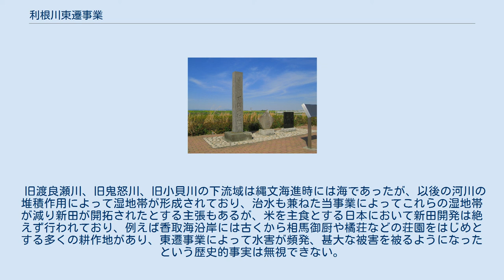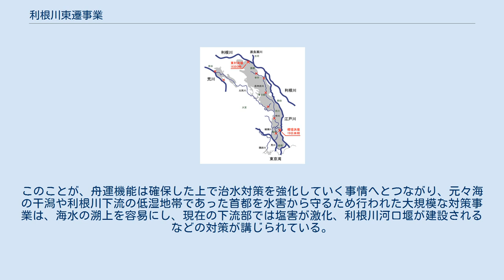利根川東遷事業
会の川締切りの跡地に立つ川俣締切阯の石碑 利根川東遷事業（とねがわとうせんじぎょう）は、江戸時代初期に始められた利根川中下流の付け替えにかかわる河川改修を指す。
 利根川の大規模な河川改修の歴史は、徳川家康江戸入府（天正18年 1590年）後、徳川氏によって始められ現代に至るとされるが、時代によって多種の意図の変遷があった。
 改修の目的は、水上交通網の整備などの利水面が先んじてあり、その中心は赤堀川の開削である。
元和7年（1621年）の新川通開削と赤堀川の開削開始から、承応3年（1654年）の赤堀川通水まで一連の工事が行われ、これにより分水嶺を越えて常陸川へ十分な量の水が流され、太平洋へ注ぐ銚子河口まで繋がる安定した江戸の水運が成立した。
このため、江戸時代から大正時代までは、新川通の下流は、権現堂川から江戸川を経て東京湾へ至る流路と、赤堀川から常陸川を経て太平洋へ至る流路が存在していた。
 また、利根川の治水システムは中条堤をその要としていたが、天明3年（1783年）の浅間山大噴火後、この治水システムの機能維持のための河川改修が行われ、江戸川への流量を減少させ赤堀川から常陸川（銚子方向）への流量を増加させた。
明治時代に入り足尾鉱毒事件の発生により、さらに銚子方向への流量比を高める大規模改修が始まった。
そして、明治43年（1910年）の大水害で中条堤を要とした利根川の治水システムは崩壊、洪水時下流への流量が増加したため江戸川への流入制限が強化され、結果「東遷」が確定、昭和3年（1928年）には権現堂川が廃され、江戸川は赤堀川から常陸川への流路を本流とする利根川の支流となった。
これらにより、利根川本流は銚子を通って太平洋に注ぐことになり、関東平野の自然地理的状況は人の手によって大きく変えられた。
 利根川は現在の荒川の流路を通り東京湾に注いでいたが、およそ3000年前の縄文時代後期に途中の河道を変え、現在の熊谷市・鴻巣市付近から東へ向かい、分流しながら渡良瀬川の流路地帯（加須から越谷）へ向かって流れるようになった。
利根川（および荒川）は分合流の変化が激しく、渡良瀬川にも合流した（合の川など）。
　 江戸時代以前までは、利根川と渡良瀬川とはほぼ平行して南流し東京湾（江戸の内海）へ注ぎ、河口も異なっていた。
利根川本流は、一旦、会の川および浅間川の主要分流となり、加須市川口で合流後は、現在の古利根川・中川・隅田川の流路で東京湾に注いだ。
ただし武蔵国北部では細かく乱流し、綾瀬川や荒川とも合・分流していた。
渡良瀬川の下流部は久喜市栗橋付近は権現堂川、それより下流は太日川（ふといがわ）（ほぼ現在の江戸川の流路）と呼ばれていた。
 徳川家康江戸入府後、利根川主要分流の河道を付け替える工事が始まった。
文禄3年（1594年）に会の川を締め切り、元和7年（1621年）には浅間川を締め切り新川通を開削し、利根川の中流を一本化し加須市旗井（久喜市栗橋の北1キロメートル）で渡良瀬川に接続した。
これにより、渡良瀬川は利根川の支流となり、権現堂川・太日川は利根川の下流の位置付けとなった。
またそれまでの利根川の下流は、上流から切り離された形となり古利根川と呼ばれ、その河口は中川と呼ばれた。
 さらに、承応3年（1654年）に古河市中田（栗橋の対岸）付近から分水嶺を越えて赤堀川を開削する工事を行い香取海（銚子河口・太平洋）に通じる河道を開いた。
これにより、江戸時代から大正時代までは、利根川の下流は、権現堂川から江戸川を経て東京湾へ至る流路と、赤堀川から常陸川を経て太平洋へ至る流路が存在し、二つの流路は逆川を介して関宿でもつながっていた。
そして次第に常陸川への流路の方に比重が移り、昭和3年（1928年）に権現堂川が廃され、赤堀川・常陸川の流路のみ残り、江戸川はその支流となった。
 江戸時代以前の利根川、荒川、渡良瀬川水系。
 利根川が東京湾に注いでいた。
また荒川も現在より東側の水路を通っていた。
利根川と荒川の合流地点や川筋はしばしば変化し、古くは、荒川の流れが今の綾瀬川を通っていた時代もあった。
 水戸市にある伊奈忠次の銅像 天正18年（1590年）8月朔日徳川家康は江戸城に入城した。
付近は荒川などの河川交通と東京湾の湾内交通の結節点としてある程度は栄えていた地であったともされるが、江戸という都市は成立していなかった。
それから20年を経て慶長14...